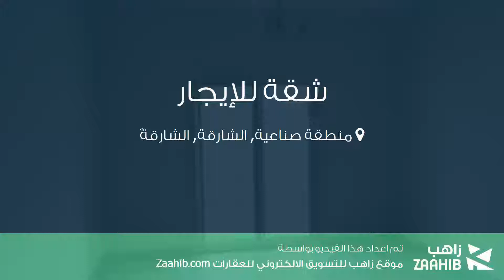شقة للإيجار في منطقة صناعية, الشارقة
تفاصيل العرض:-

رقم: 4396174

ميزات:-